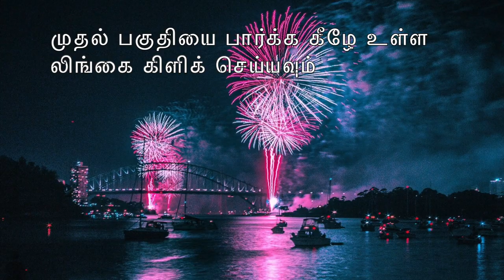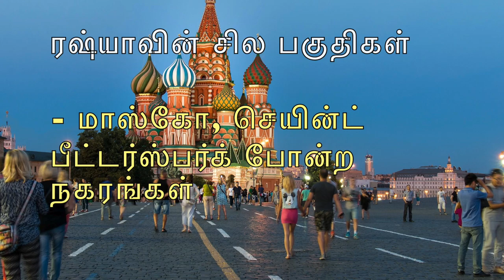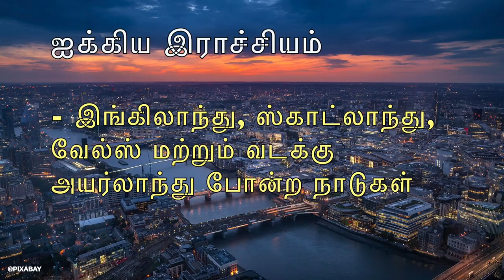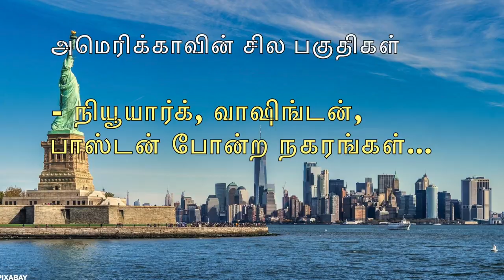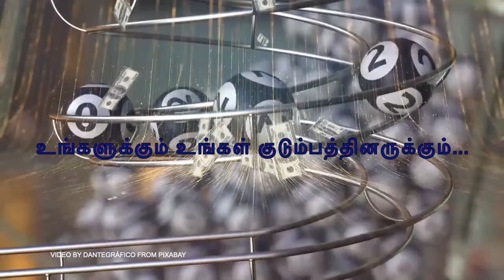E28 மின்னல் பயணம் - புத்தாண்டைக் கொண்டாடும் நாடுகளின் வரிசை - இறுதி பகுதி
This video talks about the the sequence of countries in celebrating New Year starting from Sri Lanka, Pakistan, Afghanistan, Iran, Greece, Moscow, Germany, France, Italy, The United Kingdom, Brazil, USA, Canada and Baker Island.